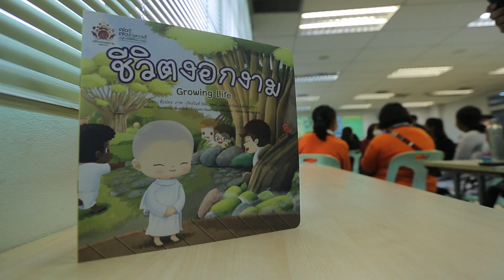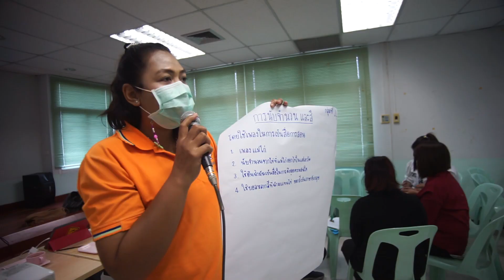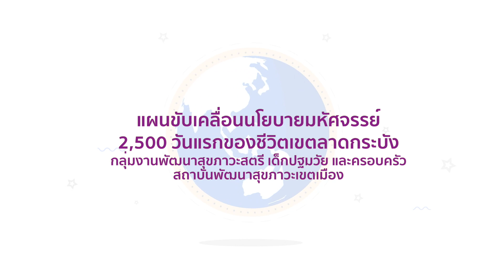VDO for Kids ลาดกระบัง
กิจกรรมพัฒนาการสร้างสื่อวิดีโอสำหรับเด็ก
ภายใต้แผนขับเคลื่อนนโยบายมหัศจรรย์ 2,500 วันแรกของชีวิตเขตลาดกระบัง
โดยกลุ่มงานพัฒนาสุขภาวะสตรี เด็กปฐมวัย และครอบครัว
สถาบันพัฒนาสุขภาวะเขตเมือง ร่วมกับวิทยากรสถาบันรามจิตติ